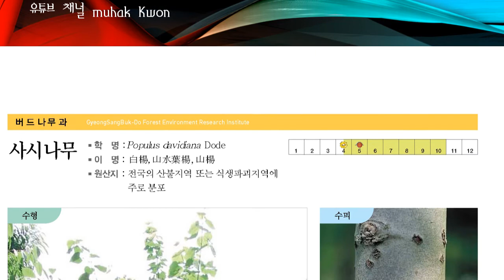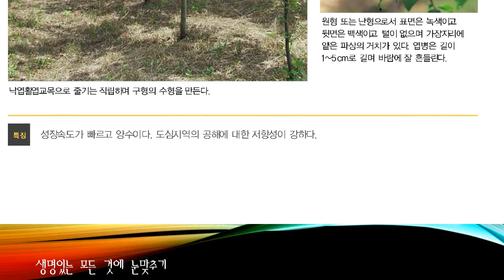한국의 수목도감, 사시나무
사시나무

버드나무과의 낙엽활엽 교목.

산지에서 자란다. 나무껍질은 오랫동안 갈라지지 않고 작은가지와 겨울눈에 털이 없다. 잎은 어긋나고 원형 또는 난형이며 가장자리에 얕은 톱니가 있고 잎자루는 편평하다. 꽃은 4월에 피고 미상(尾狀)꽃차례에 달리며 2가화(二家花)이다. 포(苞)는 둥글고 톱니가 있으며 일찍 떨어진다. 수술은 6∼12개씩, 암술은 1개씩이며 암술머리는 2∼3개이다. 화피는 통처럼 생기고 꽃잎과 꽃받침의 구별이 없다.

잎보다 긴 잎자루가 있어 약간의 바람에도 잎이 흔들려 은록색으로 보이기 때문에 백양(白楊)이라고도 한다. 한국 ·중국 및 동부 시베리아에 분포한다. 긴잎사시나무(var. laticuneata)는 잎이 넓고 밑이 날카로우며, 털사시나무(var. pilosa)는 잎의 뒷면과 잎자루 및 어린가지에 털이 다소 있다.